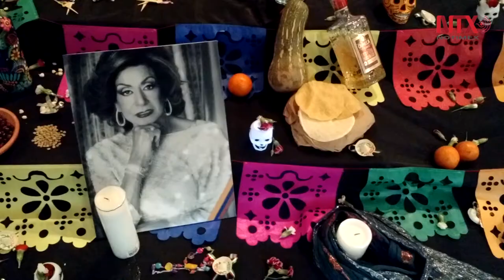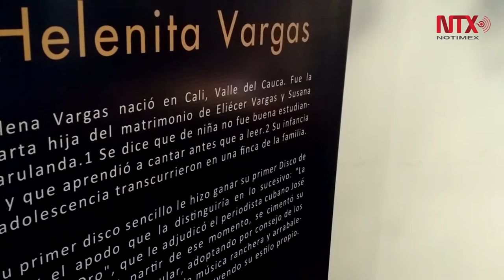Día de Muertos en Colombia un tributo a Juan Gabriel y Helenita Vargas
Las imágenes de Juan Gabriel y Helenita Vargas, están imponentes y a lo alto del altar, con fotografías de los dos difuntos, como una forma de honrar su vida y su obra